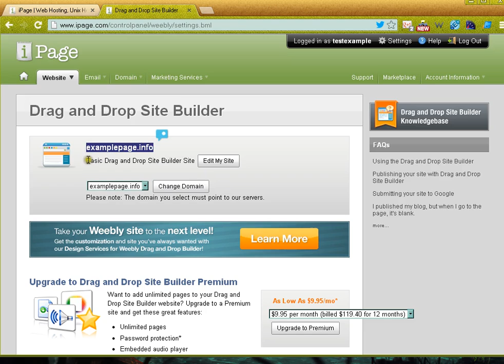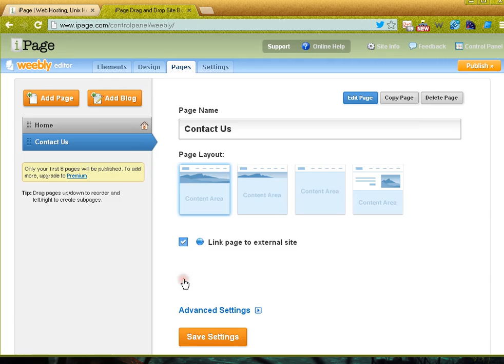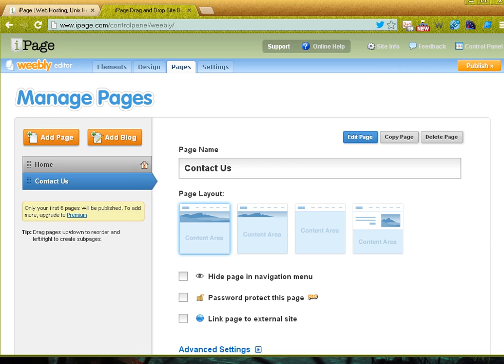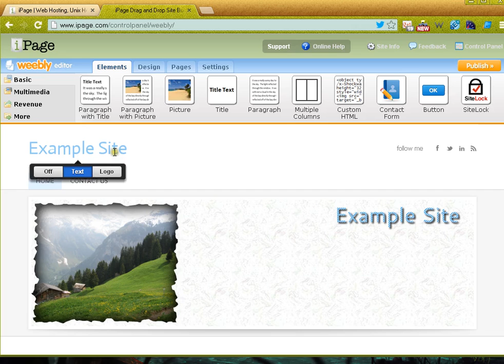Weebly Drag and Drop: Creating a new Page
Weebly Drag and Drop series.This video explains how to create a new page for your website using the iPage Weebly Drag and Drop Web Builder.